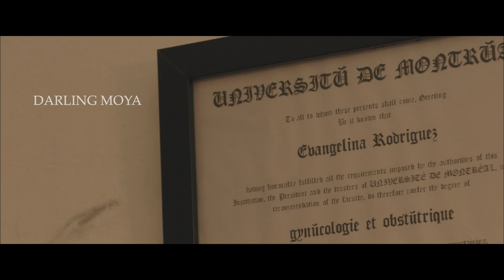CORTOMETRAJE: "La Peregrina del este"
Hace un tiempo hicimos un cortometraje, “La Peregrina del Este”, basado en la vida de Evangelina Rodríguez, primera mujer médico dominicana.

En 1911 se convirtió en la primera mujer dominicana en graduarse de medicina. Sin embargo, pese a haber sido la primera médica graduada en el país con una especialidad en Pediatría, Otorrinolaringología y Ginecología cursada en París (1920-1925), el régimen de Trujillo designó como primera maestra en Obstetricia a Consuelo Bernardino, debido a la influencia que ejercían en el gobierno sus hermanos, Minerva y Félix.

Además de su faceta como profesional médica, Evangelina Rodríguez fue también poeta y narradora. Publicó su primer libro. "Granos de polen" en 1915 y posteriormente colaboró en la revista "Fémina", dirigida por Petronila Angélica Gómez, quien imprimió sus poemas y algunos artículos de su autoría durante su estancia parisina. A su regreso de la capital francesa publicó un segundo volumen titulado "Le Guerisseur: Cuento Chino Bíblico Filosófico de Moral Social" cuyas fechas son desconocidas.

Sus luchas y aportes sociales incluían: planificación familiar, organizó un servicio de obstetricia, era partidaria de la educación sexual en las escuelas.
Organizó el servicio de prevención de enfermedades venéreas.
Abogó por la niñez teniendo como resultado la creación de varias fundaciones incluido el Centro de protección a la infancia y a la maternidad.

Es increíble como una mujer que alcanzó tanto terminó caminando descalza en las calles, convirtiéndose en “La peregrina del este”

Agradecer intensamente a @ruthemeterio por esta colaboración, por confiar en un grupo de chicas no conocidas con deseo de plasmar la historia de esta gran mujer, nadie podía hacerlo mejor que tú Ruth, la pasión con la que has estudiado esta historia te hacen la mejor para personificarla❤️

PRODUCCIÓN: IRINA PEGUERO
DIRECCIÓN: ZABRINA BRETÓN
ASIST. DIRECCIÓN: NETHANIA FERNÁNDEZ
DP: ANGY DE LA ROSA
GUIÓN: NETANIA FERNÁNDEZ, IRINA PEGUERO, ZABRINA BRETÓN Y ANGY DE LA ROSA